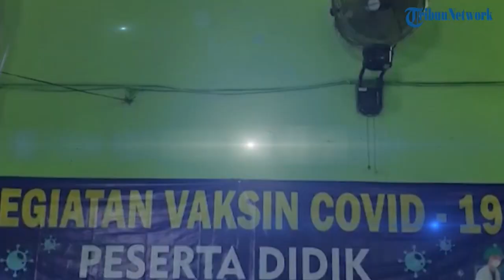Vaksinasi Pelajar di Pasuruan, Ada Hadiah Tas untuk Pelajar yang Bisa Jawab Tebakan soal Pancasila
TRIBUN-VIDEO.COM - Ada berbagai cara yang bisa dilakukan untuk meningkatkan minat masyarakat akan pentingnya vaksinasi Covid-19.

Di antaranya yang dilakukan pihak kepolisian di Pasuruan Jawa Timur.

Sejumlah hadiah diberikan pad asiswa yang menjalani vaksinasi.